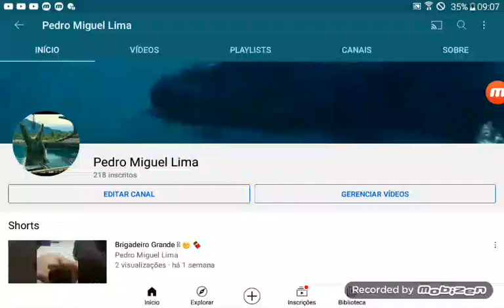Novo Perfil do Meu Canal ( Leia a Descrição 👇 )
O Perfil novo do Meu Canal Então Não é o Mosassauro Dando Língua e sim Comendo o Tubarão Ta 👍 A Calda Do Tubarão Ficou Pra fora Aí Parece que o Mosassauro Ta Dando Língua Ta 👍